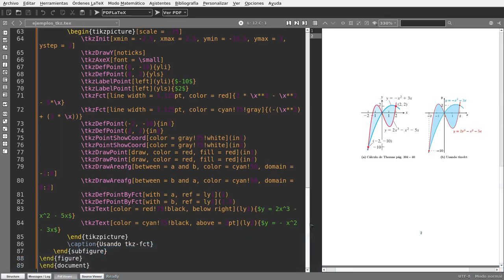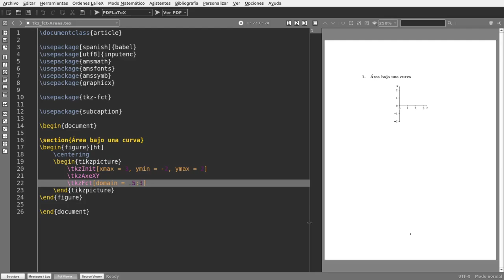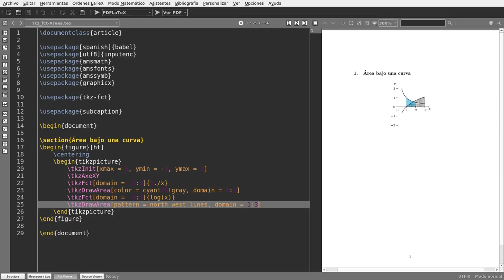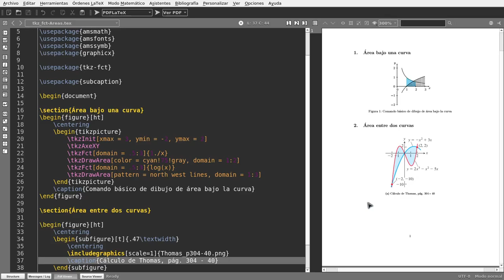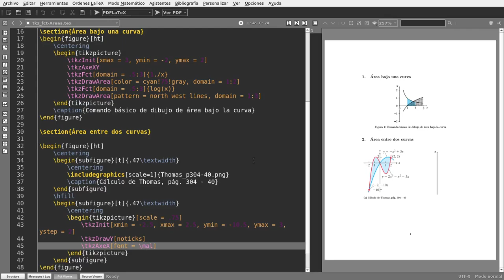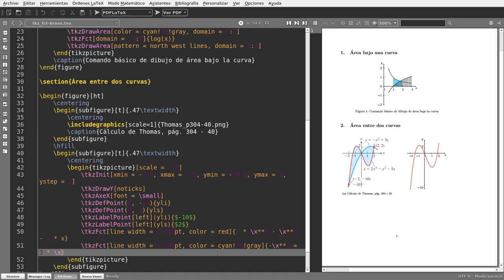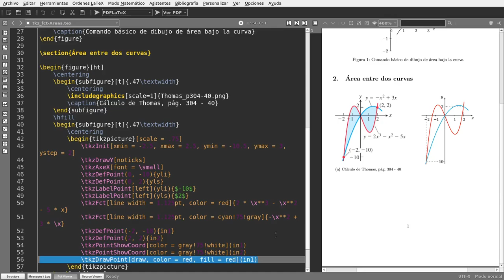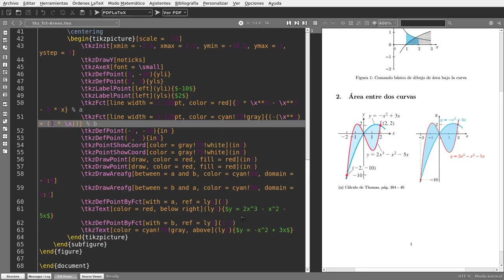Tutorial: Área bajo la curva y área entre curvas con el paquete tkz-fct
En este tutorial muestro cómo utilizar el paquete tkz-fct para dibujar áreas bajo una curva y entre dos curvas y obtener resultados como los de los libros de texto.